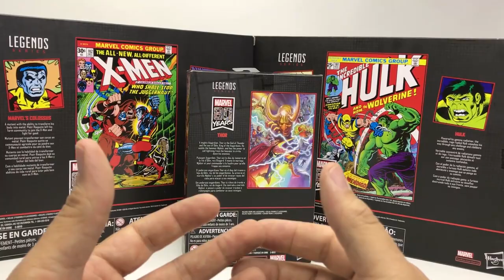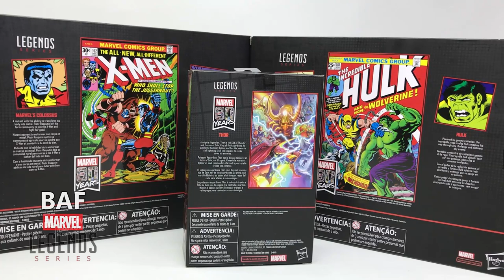Marvel Legends Lo mejor del 2019 Pt. 1► Juegos Juguetes y Coleccionables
Hoy comenzamos con el conteo de los mejores MarvelLegends de Hasbro que reseñamos en el #2019.